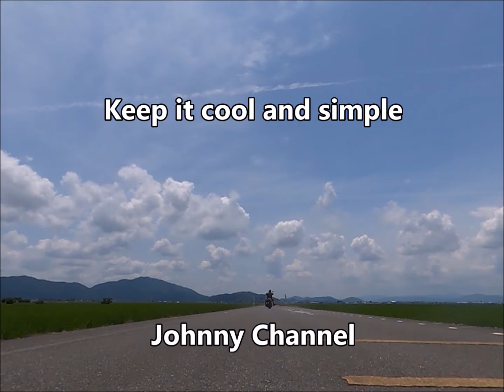短い夏が終わった。畑の草刈りとボランティア編(^-^)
音声読み上げソフト　つくよみちゃん